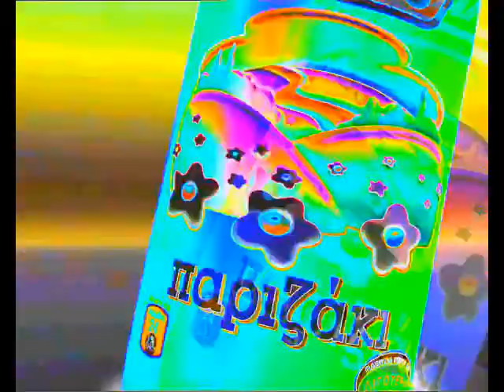Parizaki Ifantis In Sailor Moon Major